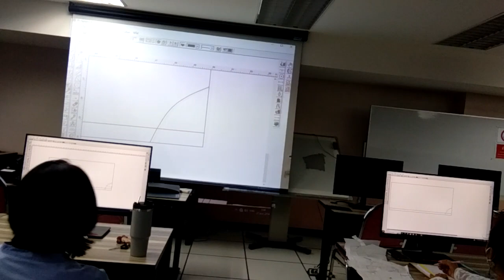เสื้อยืด ตัดเย็บเสื้อผ้าราคาถูก ประตูน้ำ แพลตทินัม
จำหน่ายเครื่องตัดสติ๊กเกอร์ ที่สามารถตัดสติ๊กเกอร์ได้ยังสามารถตัดไดคัทได้ด้วยในตัวเดียว เสียงเงียบ ไม่รบกวนหู ตัดไม่เหลือติ่ง แตกต่างจากเครื่องจีนอย่างชิ้นเชิง เชื่อมต่อด้วยพอร์ต USB รองรับ WINDOW XP , 7 (32 Bit/64 Bit) โปรแกรมใช้งานสามารถรองรับได้ทั้งโปรแกรม Coreldraw และโปรแกรม Illustrator และมาพร้อมโปรแกรม Flexi10 ลิขสิทธิ์ พร้อม *** ผู้ที่ไม่รู้เลยว่าตัวเอง เป็นคนสไตล์ไหน!!!
  สามารถเชื่อมต่อได้ทั้งคอมพิวเตอร์แบบตั้งโต๊ะและแบบโน้ตบุ๊ค ได้อย่างสบาย  ใช้ใบมีด MIMAKI มีอะไหล่บริการหลังการขาย รับประกันสินค้า 1 ปีเต็ม บริการจัดส่งทั่วประเทศ